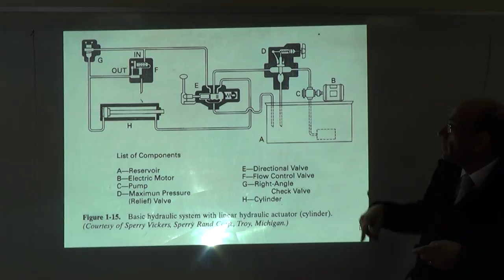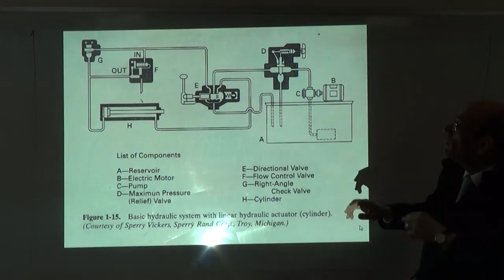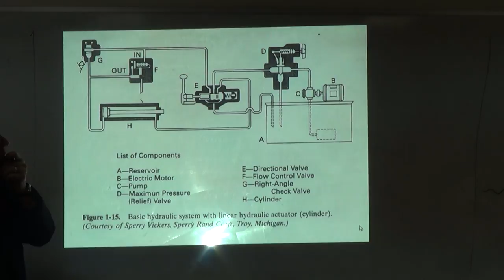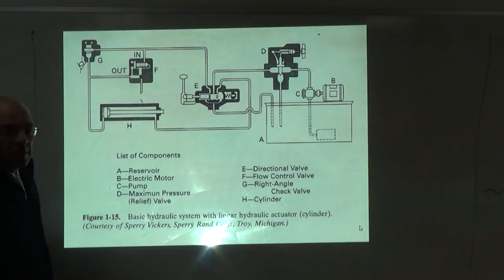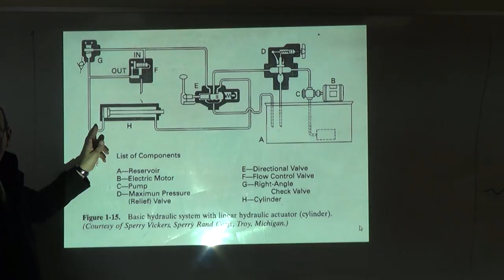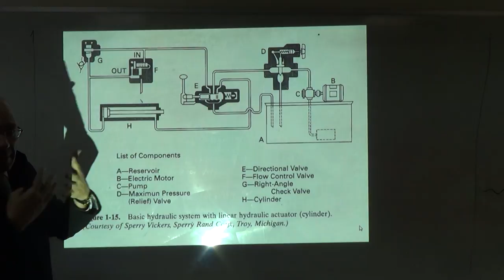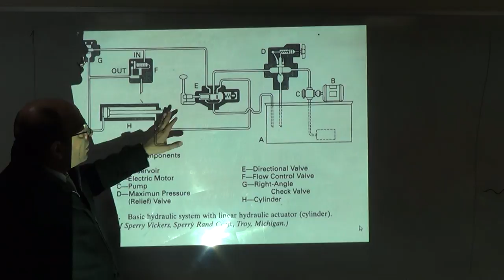Analysis of a Double Acting Hydraulic Cylinder Circuit, 13/2/2017